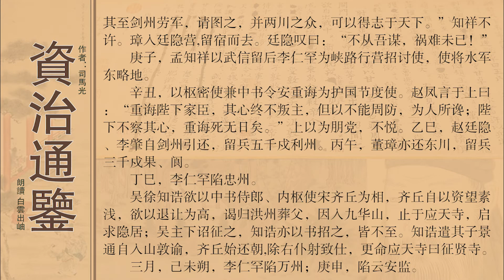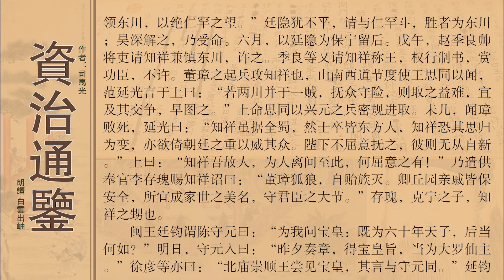卷第二百七十七后唐记六明宗圣德和武钦孝皇帝中之下